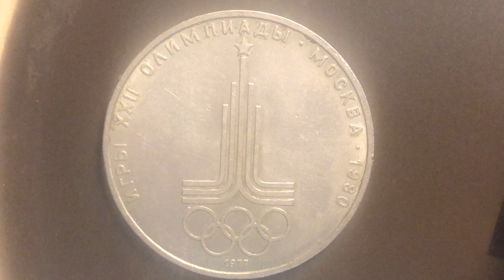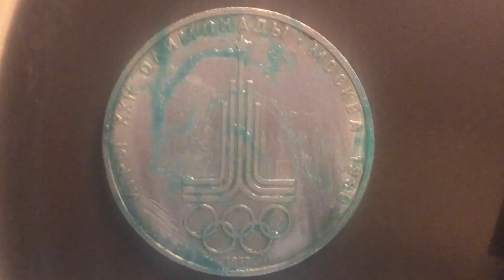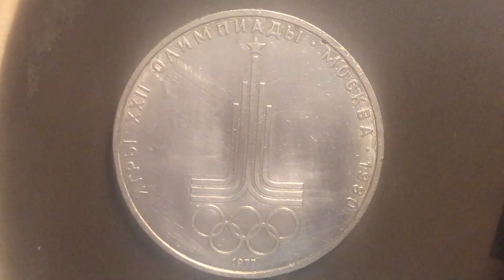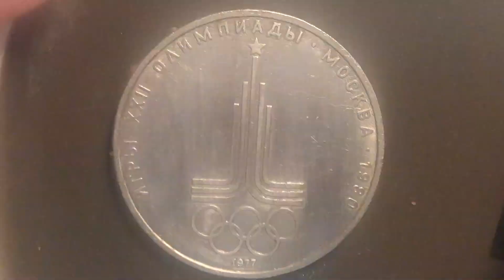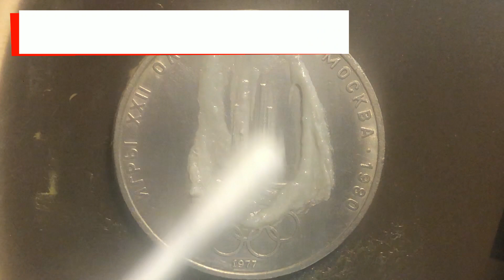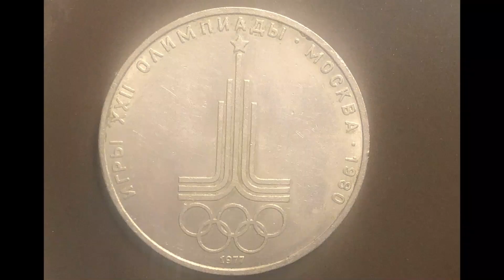Полировка монеты 1 рубль СССР. Полировка монет в домашних условиях. Правильная чистка монет.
Здравствуйте, дорогие друзья и добро пожаловать на наш канал Cоветский кладоискатель! Разные коллекционеры используют разные средства для чистки и полировки монет. Обычно используется не одна паста для полировки монет. Сегодня мы вам покажем как происходит полировка монет в домашних условиях. Важно отметить, что мы не используем какое-то одно средство для чистки старых монет, а комбинируем. Так же на канале есть и другие видео по теме чистка советских монет в домашних условиях видео. Пишите, какое для вас является лучшее средство для чистки медных монет. Какие именно методы чистки монет в домашних условиях используете вы. Каждое средство для чистки будет подписано. Итак, как выглядит правильная чистка монет. Если у вас остались вопросы как происходит чистка монет в домашних условиях ютуб или возникли трудности с поиском для чистки и полировки монет материалов, то пишите свои комментарии. Эффективная чистка монет, секреты её довольно просты. Прям на ваших глазах можно сказать будем готовить раствор для чистки монет в домашних условиях.